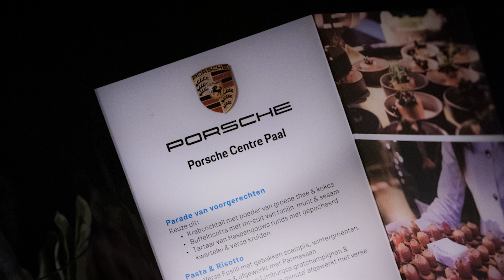Voorstelling nieuwe Porsche Taycan -100% electric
Bij de concessiehouder te Paal/Beringen werd de nieuwe Porsche Taycan, 100% elektrisch voorgesteld. Francis Vermeulen Photography was erbij.